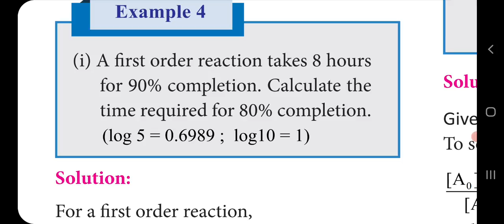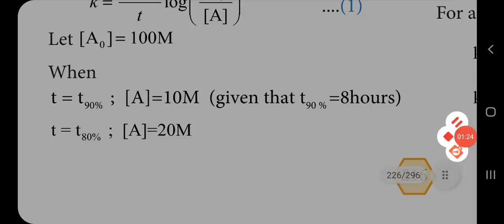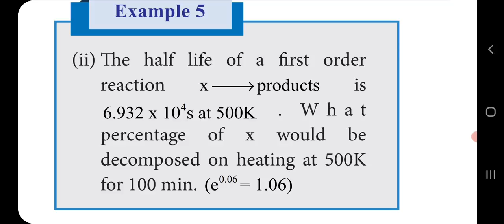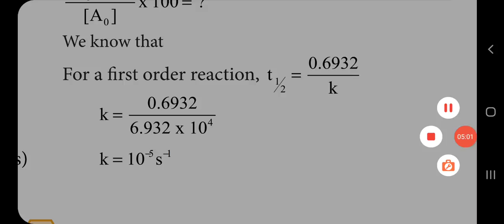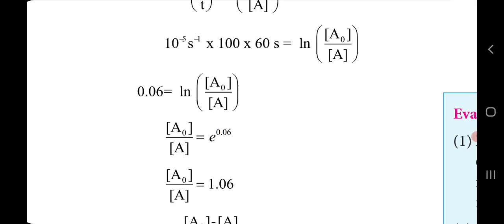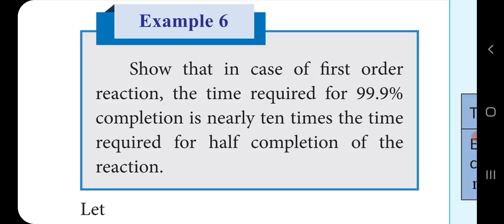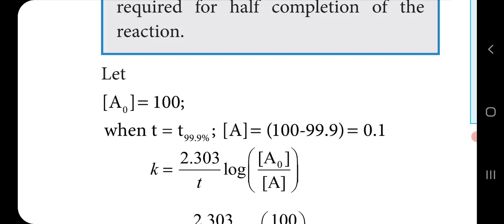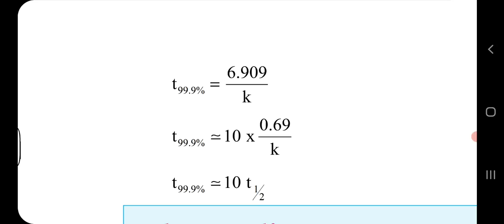CLASS 12 CHEMISTRY UNIT -7 CHEMICAL KINETICS PART – 6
Problems Based on Half Life Period